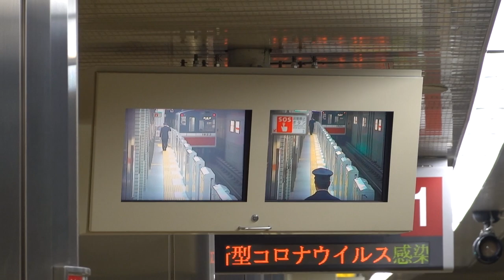仲良し車掌さんと駅員さんの「おつかれさま」合図 大阪メトロ御堂筋線 10系 なかもず駅発車 最終電車 天王寺行き 地下鉄(フリー素材・商用利用可) 無料素材 鉄道 電車 列車 映像素材 高画質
普段はメインチャンネルで模型や迷列車の動画を作っています！